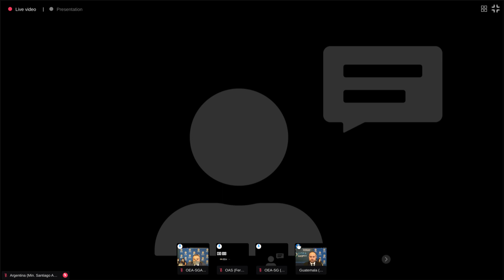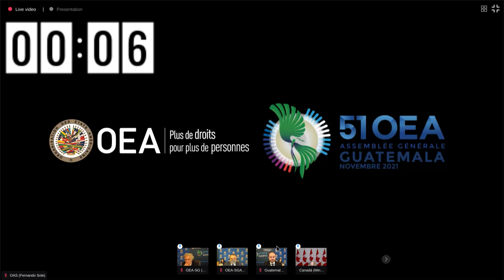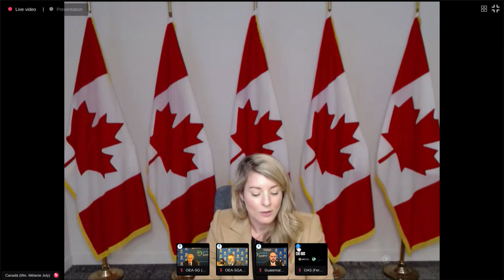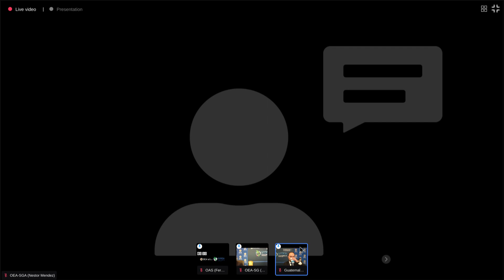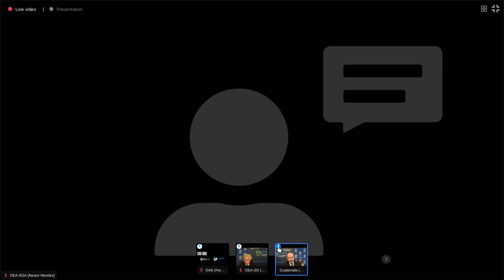2021 Nov 11 Second Plenary Session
51 Regular Session of the General Assembly - SECOND PLENARY SESSION